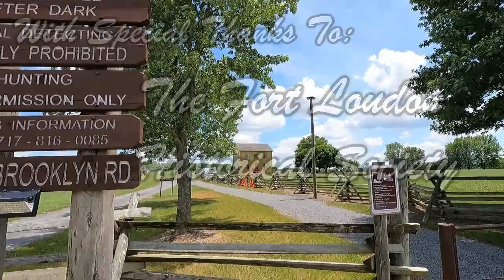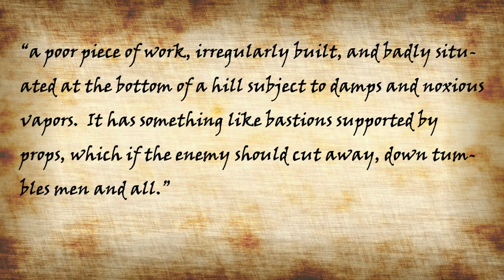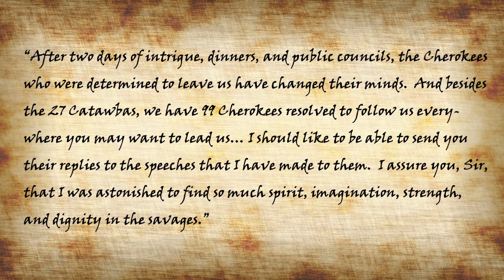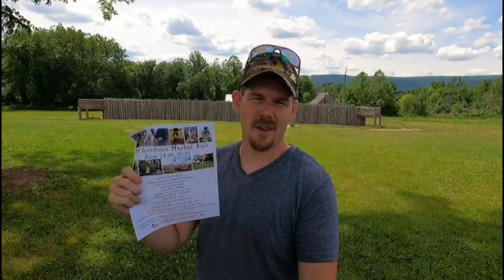Fort Loudoun's History of War and Its Role in the French and Indian War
Join me as I visit and discuss Fort Loudoun in Pennsylvania and its creation and its role in the French and Indian War and Pontiac's War along with its many famous people that discussed and passed through this fort.

Coordinates:
John and James McCullough capture: (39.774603, -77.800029)
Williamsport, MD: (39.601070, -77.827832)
Salisbury Plain/Huyett's Crossroads: (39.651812, -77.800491)
Leni Lenope village of Kittanning: (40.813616, -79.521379)
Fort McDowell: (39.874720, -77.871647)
Fort Loudoun, PA/Matthew Patton Farm: (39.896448, -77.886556)

Sources:
"From Terror to Freedom In the Cumberland Valley" ~ W.P. Conrad, 1976
"The Black Boys Uprising of  1765: Traders, Troops & "Rioters" during Pontiac's War" ~ Dan Guzy, 2014
"Frontier Rebels: The Fight For Independence in the American West, 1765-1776" ~ Patrick Spero, 2018